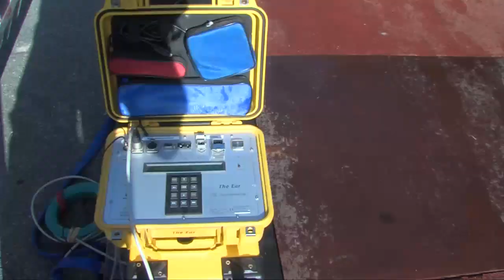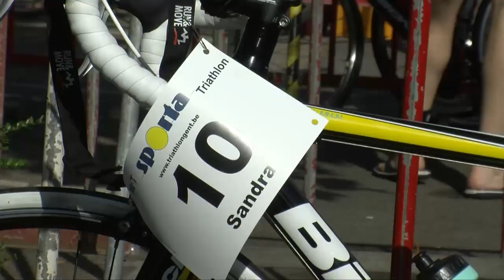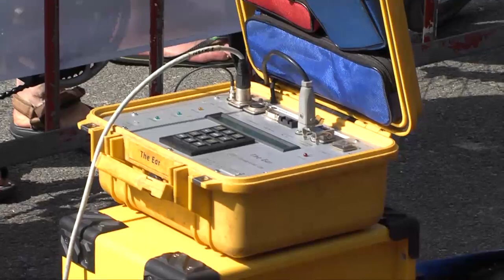Mr T Triathlon Gent